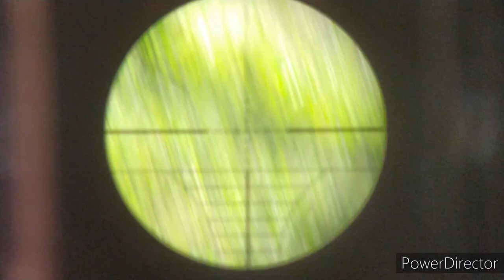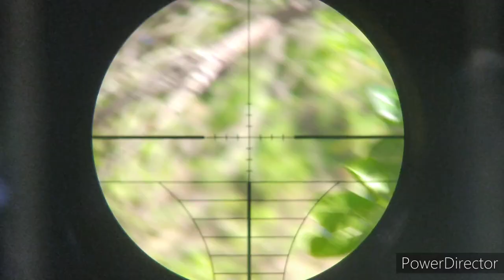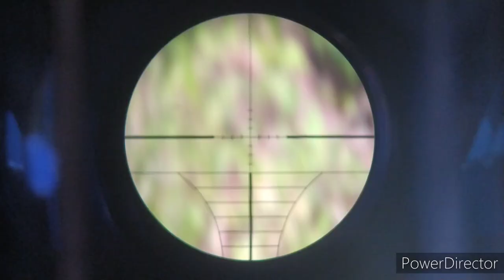Caçada top de rolinha ScopCam lateral atzp 081.98161.5158